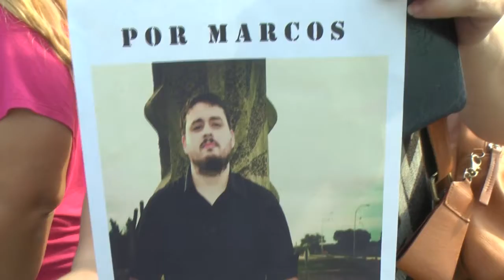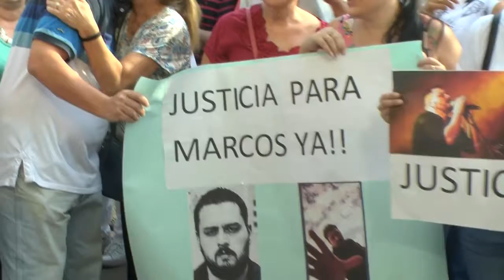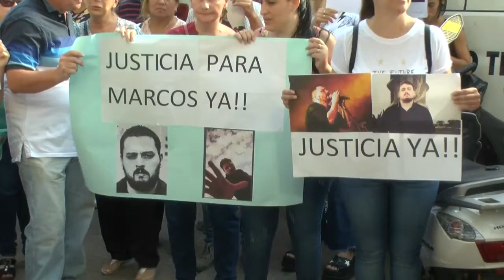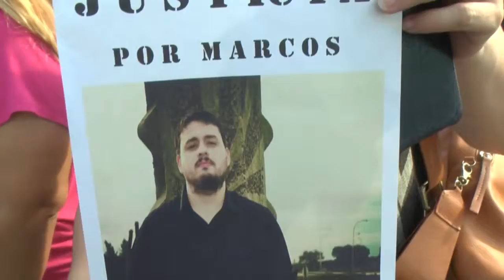Convocan a una nueva marcha para pedir justicia por Marcos Misiaszek